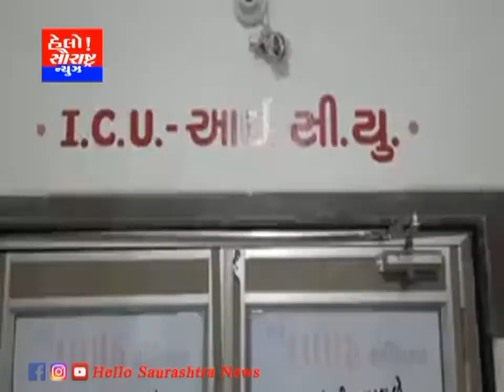ઉપલેટા અમદાવાદ થી પરત આવતા દર્દી યુવાન નું દિલ ધબક્યુ